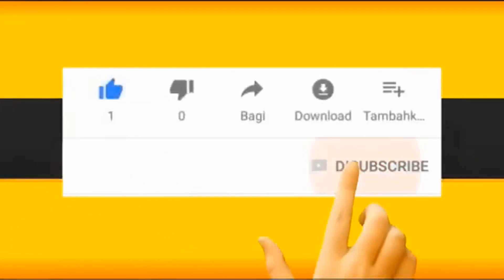Keblack tromper par sa femme Algérien